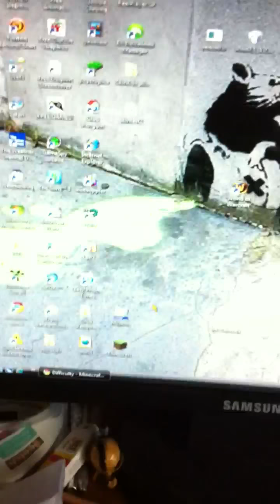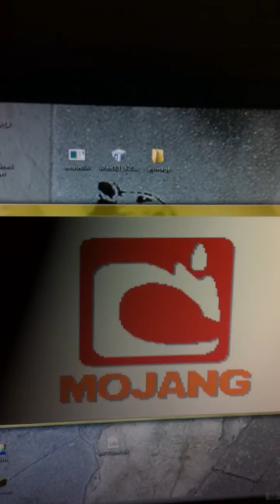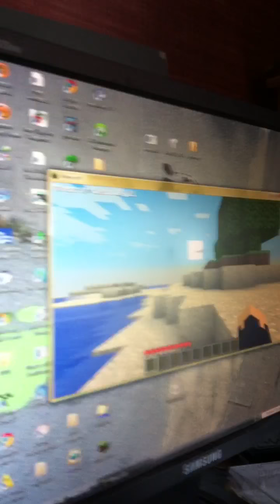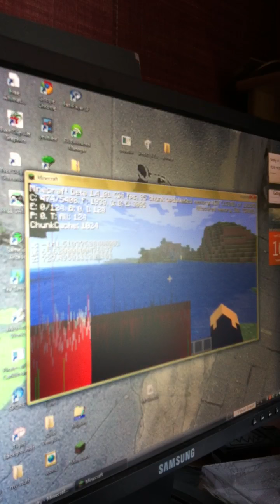Seed of the week! Episode 01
Im gonna start this series of the random phrases as seeds on minecraft